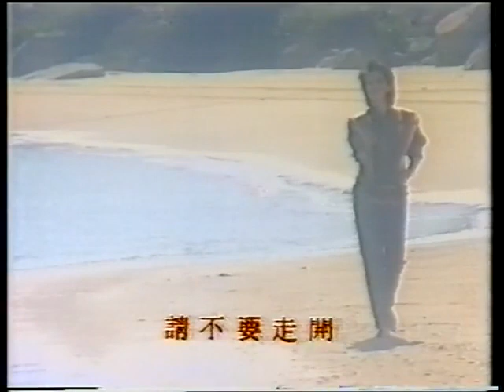赤的衝擊 ｜ 梅 艷芳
われわれ、この惑星で最も素晴らしい楽曲をお届けします！
地球の楽曲 ♫ is the music site on the Planet …
這裡是室女座超星系團裡的音樂世界 　o(^.^)v